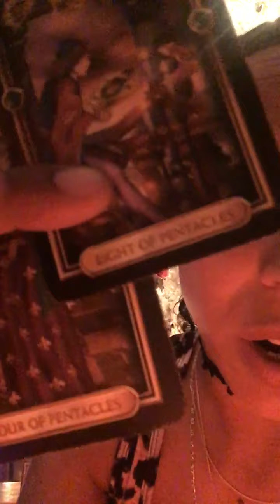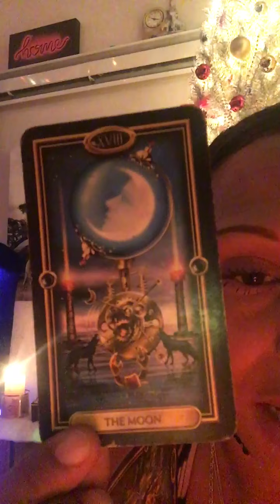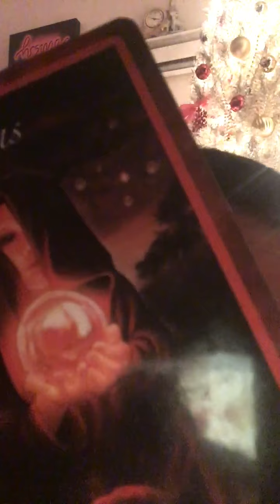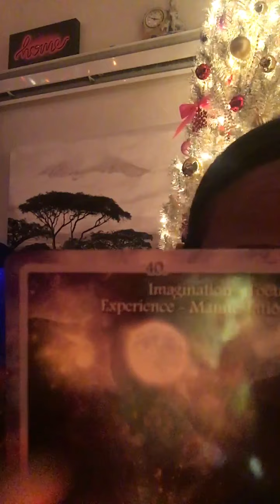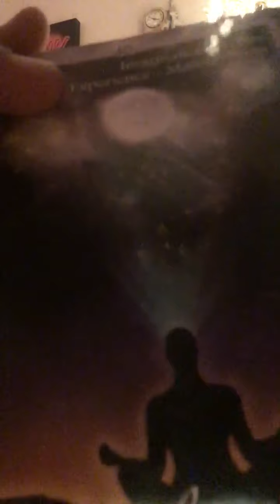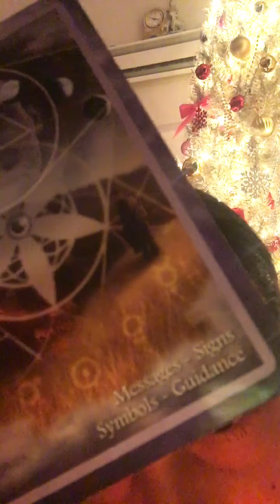🌊WATER ( 🦂SCORP🦀CANC🐠PISC) PART II $$$ on your mind JAN 2021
Part II bc the first part got cut off sorry